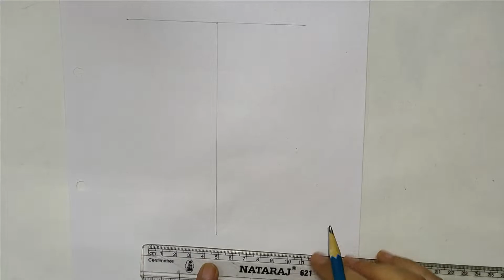प्लास्टिक की बाल्टी का चित्र How to make a Plastic Bucket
Here we will learn how to make a PLASTIC BUCKET

 My Introduction: I am Rashmi Mathur. I am a lecturer. I love making sketches, paintings, and murals. I will teach you all that I have learned in my lifetime.

 Copyright:- Everything you see on this video was created by me (Rashmi Mathur) unless otherwise stated.